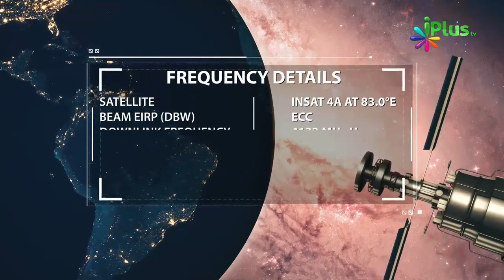Naujawano Deendaar Aurat Se Nikah Karo Kyunki.... By Shaikh Shamim Fauzi - iPlus TV